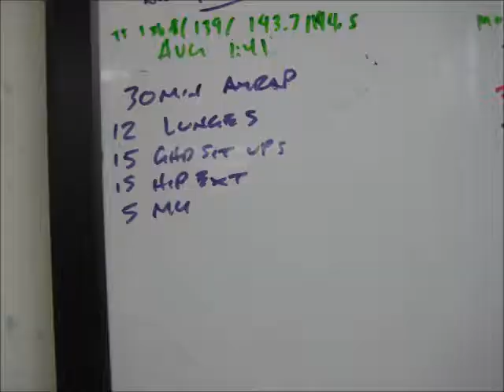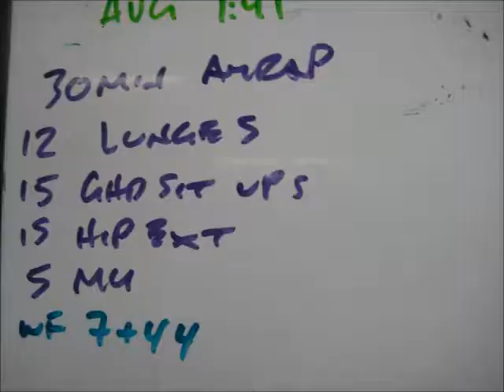Aug 14 2014